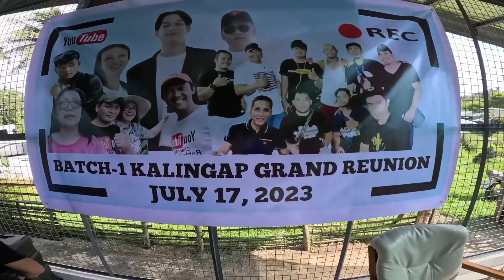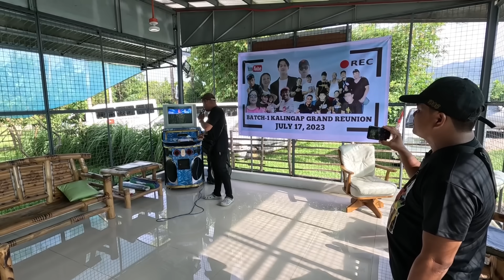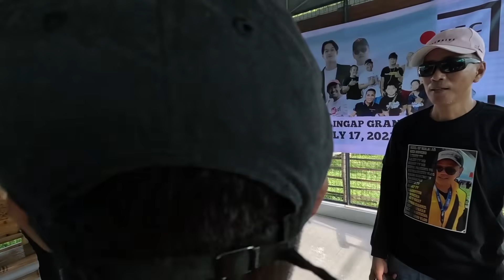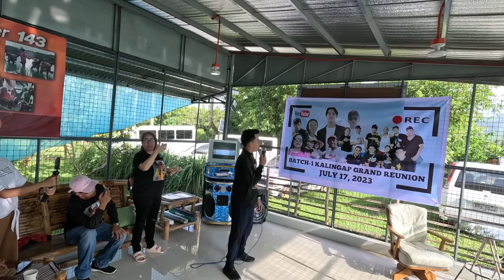BAKIT AKO KASAMA SA BATCH 1 KALINGAP PARTNERS?